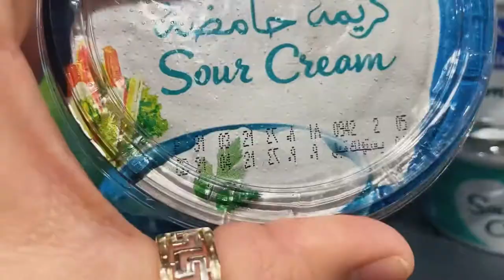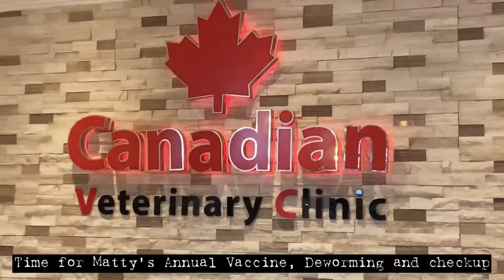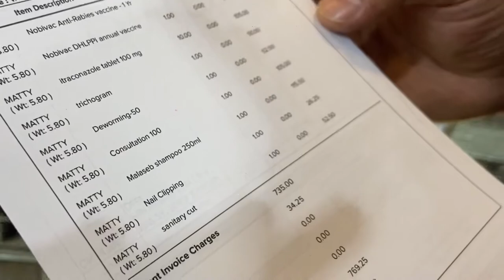EXPAT WITH PET LIVING IN ABU DHABI Matty gets vaccinated at Canadian Veterinary Clinic Abu Dhabi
EXPAT WITH PET LIVING IN ABU DHABI. My dog, Matty, gets vaccinated at the Canadian Veterinary Clinic Mena Abu Dhabi.

Cost of Vaccination (my dog is a 7 yr old Bichon Poodle):
Nobivac Anti-Rabies Vaccine - Dhs 105
Nobivac DHLPPI Annual Vaccine - Dhs 157.50

Other Cost:
Itraconazole tablet 100mg 10pcs - Dhs 105 (to cure his fungal infection in his chin and toe)
Trichogram - Dhs 50 (lab test done for his fur to know why there is discoloration)
Deworming - Dhs 52.50 (annual, this is just a tablet)
Malaseb Medicated Shampoo 250ml - Dhs 115.50 (for use at home for the fungal infection)
Consultation Fee - Dhs 105 (standard, free followup checkup)

Grooming Cost:
Nail Clipping - Dhs 26.25
Sanitary Cut - Dhs 52.50

TOTAL AMOUNT PAID TO VETS: Dhs 769.25

Opening Hours:
08:00 AM - 10:00 PM DAILY